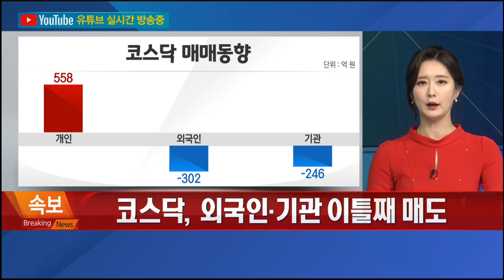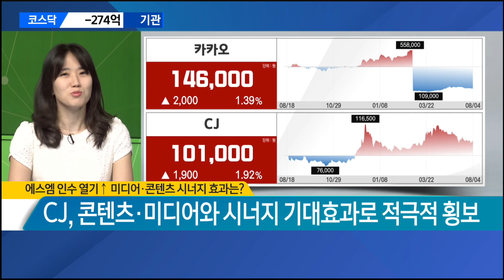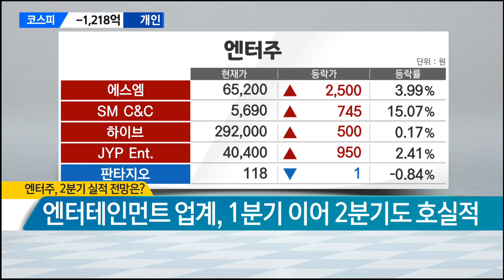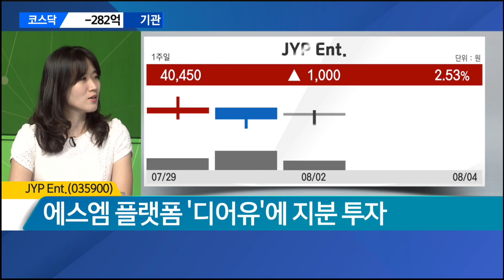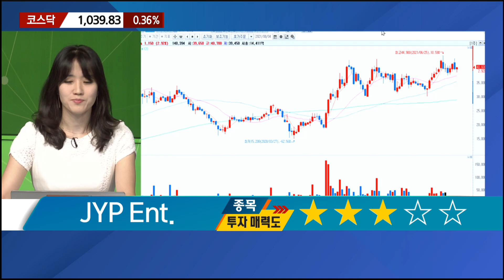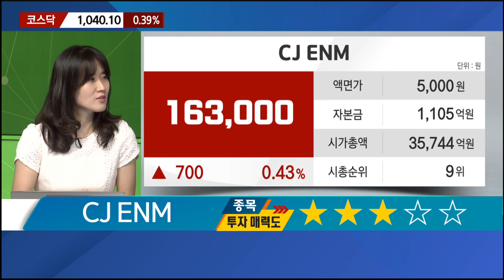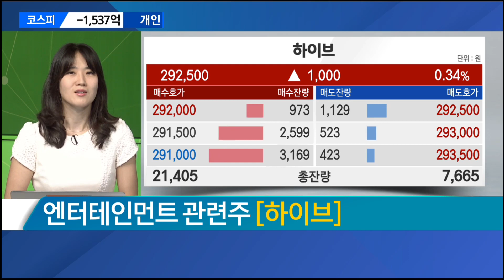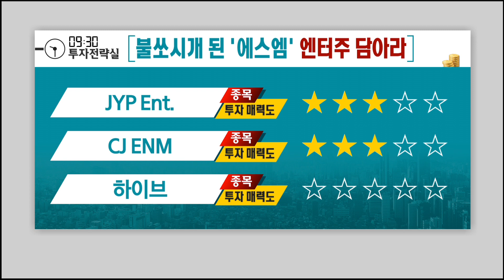[930 투자전략실] 불쏘시개 된 '에스엠' 엔터주 담아라 - JYP Ent.·CJ ENM·하이브 / 매일경제TV